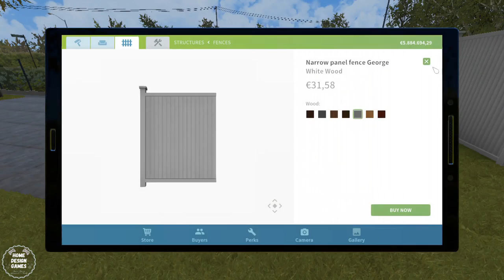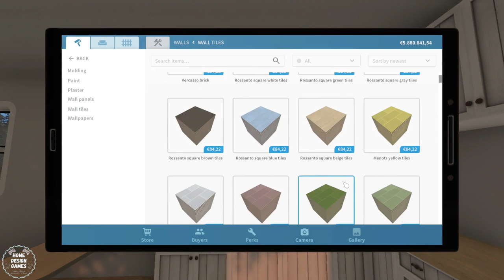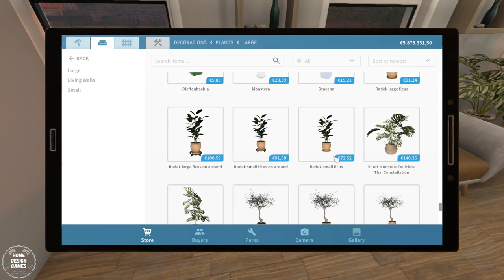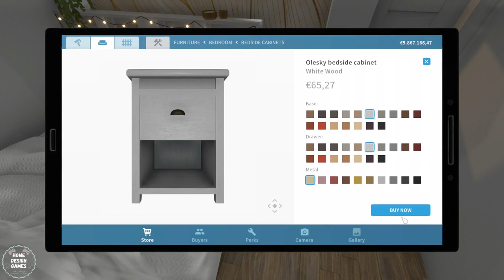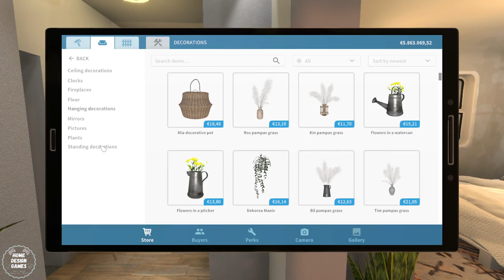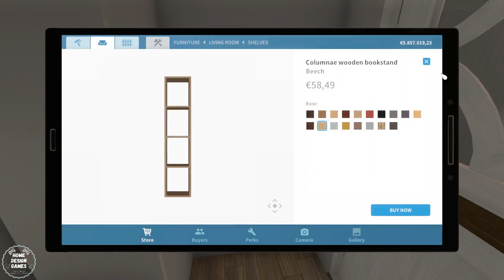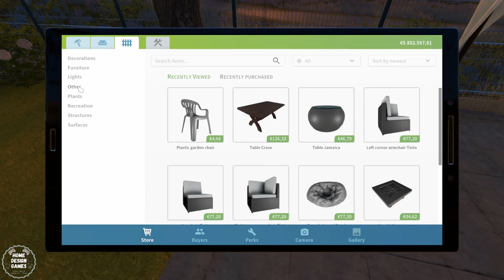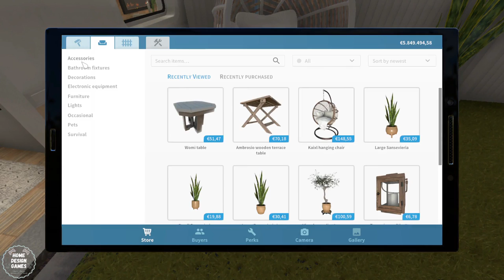HOUSE FLIPPER|Pets Dlc|Train Car|Full Renovation video 🚞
Hello Friends!
This is the full renovation video of the "Train Car" from the last update, turned it into an amazing tiny home. Enjoy ❤

If you liked the Wall Backgrounds and the Paintings i used in my flips, you will find them here in this Facebook

A big thanks to all the Workshop Creators ❤